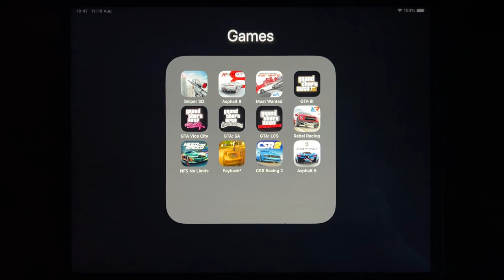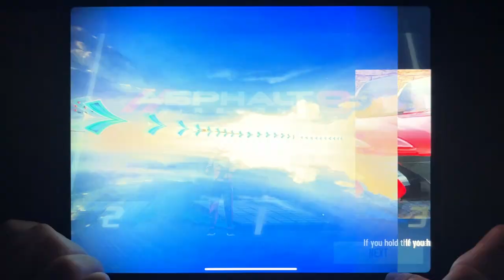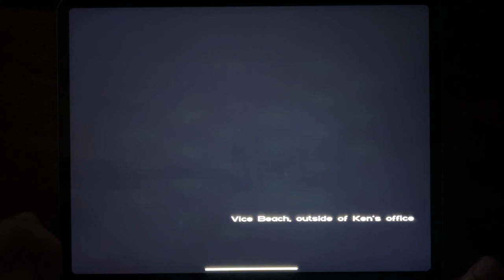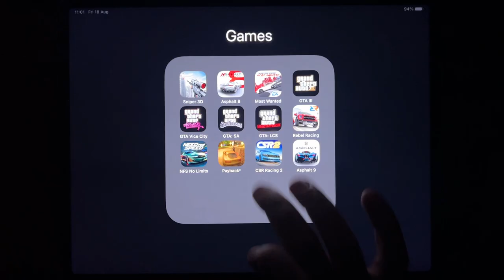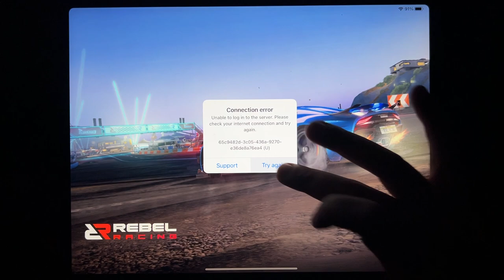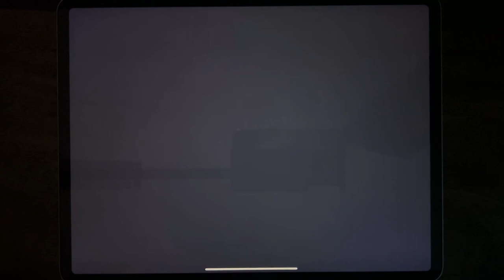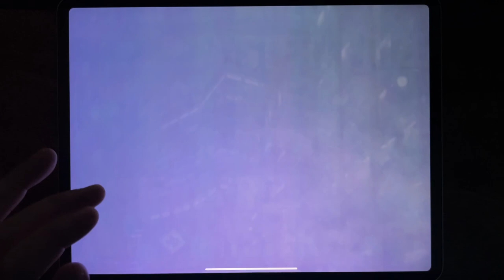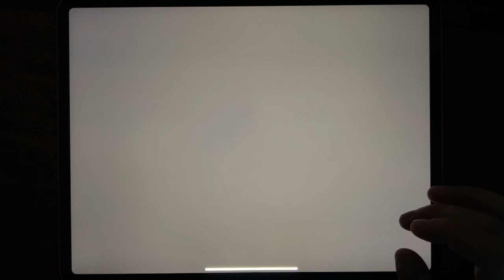Sniper 3D, Asphalt 8, Most Wanted, GTA III, GTA Vice City, GTA: SA, GTA: LCS, Rebel Racing...